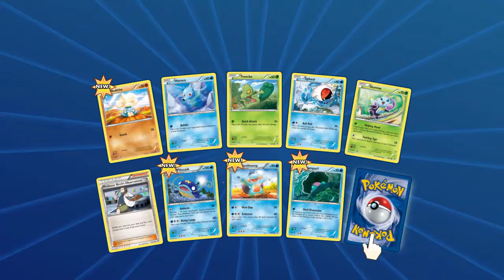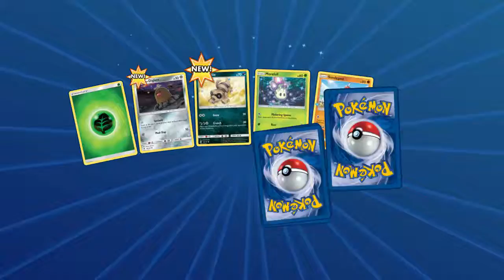TCG packs from trading